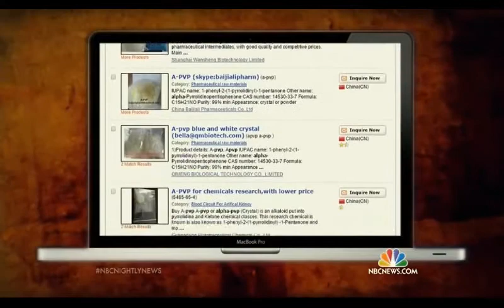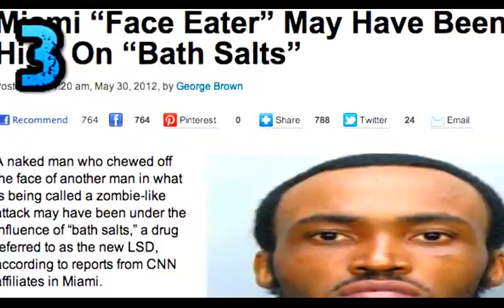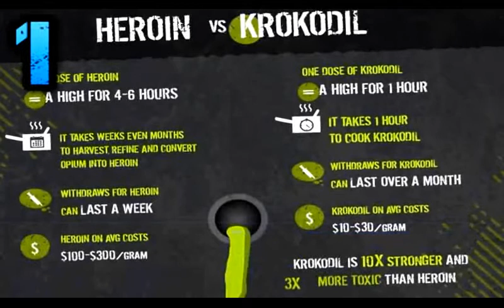Flakka zombie drug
Florida Zombie Drug...!
Florida Zombie Drug Flakka: Everything You Need to Know...
Earlier this week, reports surfaced that Austin Harrouff, a 19-year-old Florida State University student, stabbed a married couple to death in their Jupiter, Florida home, and then gnawed at the male victim's face. The FSU fraternity brother grunted like an animal as police tried to subdue him during the Monday night attack, officials said.

Related
Why America Can't Quit the Drug War

After 45 years, more than $1 trillion wasted, and the creation of the world's largest prison system, America still lacks the political will to change its failed drug policy

Authorities believe Harrouff was high on flakka, a highly addictive designer drug that causes paranoia and psychosis. Flakka, sometimes known as gravel, is closely related to bath salts, a synthetic cathinone that police linked to the infamous face-eating attack in Miami four years ago. The man-made drug that's manufactured primarily in China entered the states only a few years ago, but didn't soar in popularity until 2013. Florida has seen the brunt of the flakka abuse. The epidemic began to spread to the Midwest last year.

For those unfamiliar with flakka, here's what you should know about the designer drug, its make-up and what it can do to a person.

What is flakka made of?
There's nothing remotely natural about flakka. The pharmaceutical name for the designer drug is a-Pyrrolidinopentiophenone – otherwise known as a-PVP or alpha-PVP – a chemical compound originally synthesized in the 1960s. The Drug Policy Alliance calls it the "second-generation bath salts." Flakka comes as a foul-smelling white or pink crystal that, according to the National Institute on Drug Abuse, you can snort, eat, inject or even vape. Like bath salts, the substance is packaged in plastic bags or vials and labeled "not for human consumption" or "plant food." You can buy it online or off the street.
How brutal are flakka's side effects?
People who use flakka will at first feel euphoric, highly sociable, stimulated, more focused and have an increased sex drive, said Cidambi. But the anticipated high will wear off quickly, leaving users to up their flakka intake. And the more someone abuses the designer drug, she added, the more they will begin to feel the negative side effects. Flakka users will experience what the National Institute on Drug Abuse calls "excited delirium": a debated condition involving hallucinations, paranoia, increased strength and hyperstimulation. Your heart will race. You will have panic attacks. Your sex drive will plummet. You may become depressed and suicidal. And like Harrouff, you could become extremely psychotic and violent. "It's easy to get there, though," Cidambi said. "As you crash you're going to feel all the withdrawal you want to not feel … unfortunately it's their tolerance that pushes them to the other side." Vaping with flakka will make you feel these effects far quicker than any other method because the drug goes straight in your blood stream. That could easily lead to an overdose, the federal health institute states.

This Feb. 12, 2015 photo made available by the Broward Sheriff's Office, Fla., shows confiscated vials of flakka. This emerging drug can alter brain chemistry in such a way that users can't control their thoughts and it can increase adrenalin.
This Feb. 12, 2015 photo made available by the Broward Sheriff's Office, Fla., shows confiscated vials of flakka. This emerging drug can alter brain chemistry in such a way that users can't control their thoughts and it can increase adrenalin. Broward Sheriff's Office/AP

Why the low cost means young people are at risk.
Since flakka's cheap, it's a popular drug among college students, as well as low-income people and the homeless population. The designer drug is typically sold online or in the streets for $3 to $5 a hit, whereas a gram of cocaine in the states can cost anywhere from $62 to $80 on average. Many young adults can't afford to drop that kind of cash, said Cidambi. Flakka also doesn't carry the stigma cocaine does – at least that's what some of Cidambi's college-aged patients told her. Some young addicts believe flakka is just "not as bad as cocaine," she said.